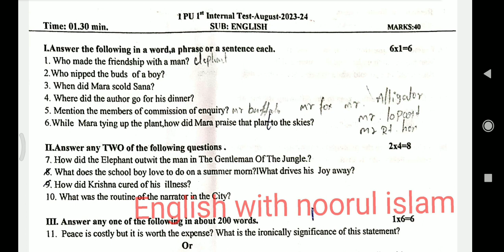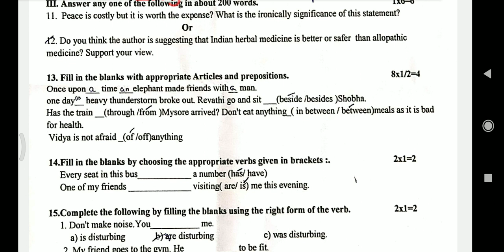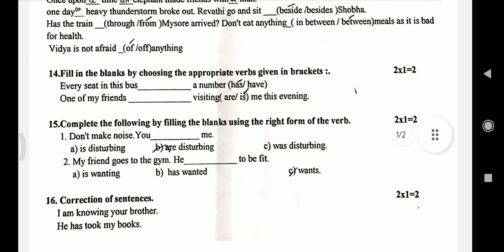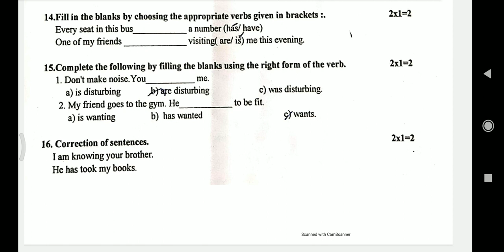1st puc english unit test 1 question paper 40mark important questions Karnataka kolar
2puc puc english unit test 1 question paper 40mark important questions  Karnataka Dharwad

1st puc english unit test 1 question paper 40mark important questions  Karnataka Dharwad